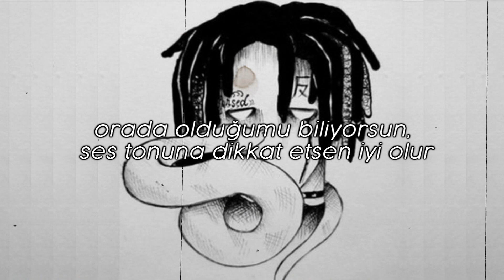SLUTTY SONNY - NEVER TRUST (TÜRKÇE ÇEVİRİ)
►Şarkı hakkında

JXERA'nın soundcloud hesabında, Shiloh Dynast'nin sample'ı ve Slutty Sonny'nin de eşlik ettiği bu şarkı 2017 yılında yayınlanmıştır.

►JXERA!

► Slutty Sonny Dinle !

► Sanatçı bilgisi

Slutty Sonny adlı sahne adıyla daha çok tanınan Jordon Williams
 (5 Aralık 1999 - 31 Ağustos 2020), Atlanta, Georgia'dan Amerikalı bir rapçi ve şarkıcı-söz yazarıydı. 2015'te müzik yapmaya başladı ve 3AM hareketinin yanı sıra Vampire Cult'un bir parçasıydı.

(3AM Hareketi Nedir ? : XXXTENTACION'un talihsiz ölümünün ardından 'RITUVL' tarafından başlatılan 3AM hareketi kendi kendine yardım hareketi. SLUTTY SONNY, Prxz ve Craig Xen gibi sanatçılar tarafından onaylanmıştır. Kurucu, grubun amacını şu şekilde açıklamıştır : 3AM herkesi bir araya getirmek için tasarlanmıştır. Sorunlarınız ne olursa olsun. 3AM size yakın bir şeyi temsil etmelidir. Aileye herkes katılabilir.

►Vampire Cult Nedir ? :  Slutty Sonny tarafından kurulan, arkadaşlarının bulunduğu bir grup

Sonny, alternatif rock ve metalin yanı sıra trap ve ortam müziğinden de etkilendi. Sonny için, genç rapçi XXXTENTACION ile karşılaştırmalar yapıldı. Jordan X'in cenaze törenine gittiği gün benzerlikten dolayı birçok insan onunla fotoğraf çekildi.

31 Ağustos 2020'de saat 03.20'de Jordan'a kuzeye giden I-5 otoyolunda bir mahkum nakil otobüsü tarafından ölümcül bir şekilde çarpıldı. Ardından gelen çok araba trafiği tarafından birçok kez daha çarpıldı ve olay yerinde vücudu parçalara ayrıldı. O sırada kimliği belirsiz merhumun görüntüleri yetkililer tarafından yayınlandı. Bir hafta sonra, 6 Eylül'de Facebook'ta kayıp şahıslar grubunun üyeleri tarafından teşhis edildi. Sevgilisinin iddiasına göre Jordon o sıralar ağır depresyondaydı, dışa vurmuyordu ama öyleydi ve kendi canına böyle kıydı.
 (rip sonny)